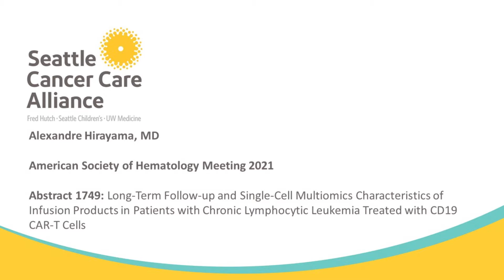Dr. Alexandre Hirayama presents on CAR-T cell therapy at ASH 2021 Pt. 1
SCCA's Dr. Alexandre Hirayama presents his poster, Long-Term Follow-up and Single-Cell Multiomics Characteristics of Infusion Products in Patients with Chronic Lymphocytic Leukemia Treated with CD19 CAR-T Cells at the 63rd ASH Annual Meeting and Exposition. Learn more about SCCA's appearance at ASH 2021